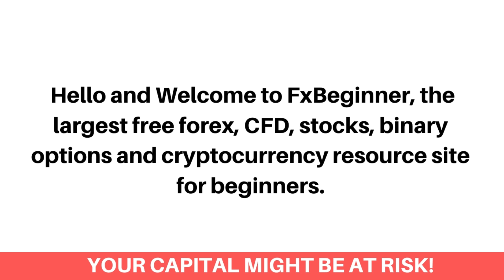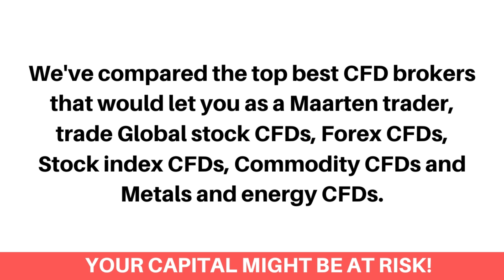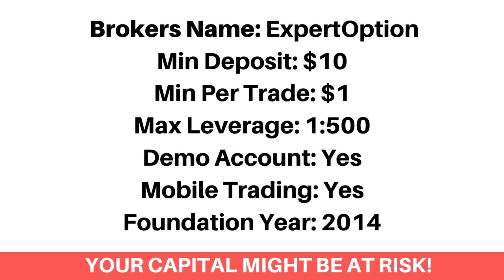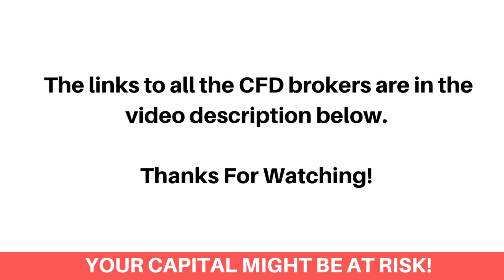Best CFD Brokers In Sint Maarten (Beginners Guide) - FxBeginner.Net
Here's the top best online CFD trading platforms in Sint Maarten.

Finding the best contract for difference (CFD) trading platforms as a Maarten can be a difficult process. Most especially getting the best CFD brokers that accepts Maarten traders and would let you trade with the highest leverage on the market. Don’t worry, we've got you covered!

We've compared the top best CFD brokers that would let you as a Maarten trader, trade Global stock CFDs, Forex CFDs, Stock index CFDs, Commodity CFDs and Metals and energy CFDs.